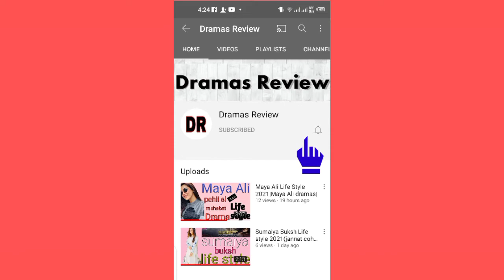Sajal Ali Life Style 2022|Sajal Ali Biography 2021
Sajal Ali Life Style 2021|Sajal Ali Biography 2021|

hello friend mera name Usman aj ki hamari video
Sajal Ali ky Lifestyle,dramas, biography,, films,
ky bary mein ap ko mere video achi lagy to mera channal

Dramas Review ko

kary